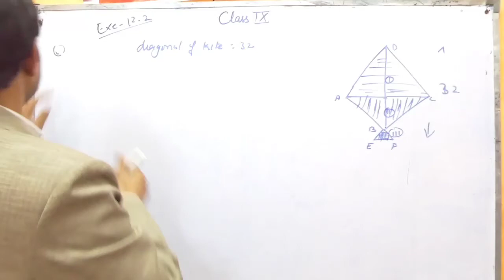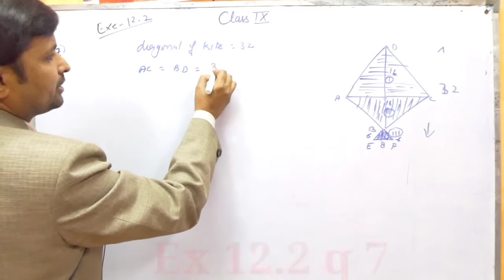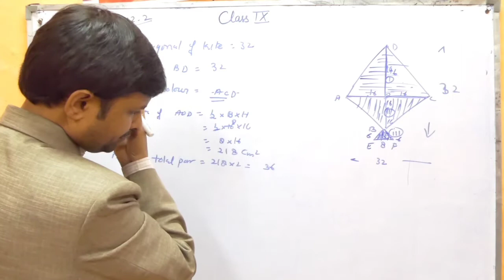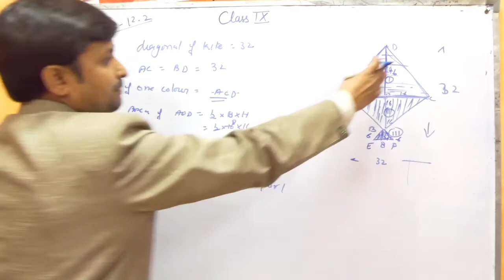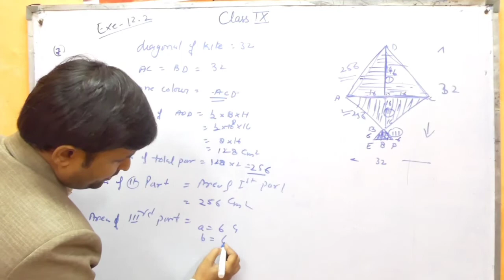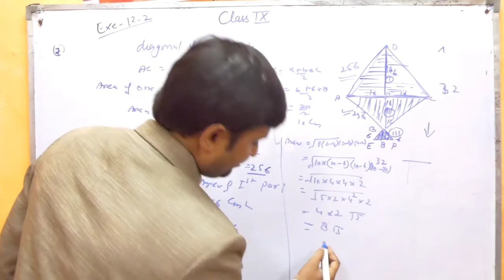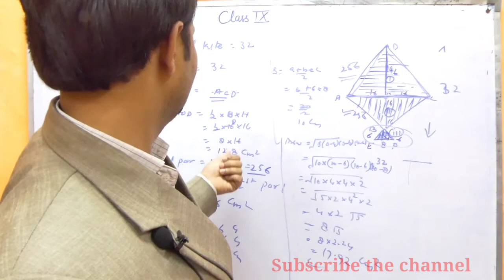ex-12.2 q-7 Heroen formula class 9 | Heron's formula Class 9 in HINDI | studyidea | NCERT | CBSE.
Heron's formula class 9 | Heron's formula Class 9 in HINDI | studyidea | NCERT | CBSE.

DEAR STUDENTS IF YOU ANY PROBLEM FACING IN THIS CHAPTER

topics covered by video-
Heron's formula
class 9th chapter 12
Praveen Dhariwal
important CBSE
Notes
PRAVEEN DHARIWAL